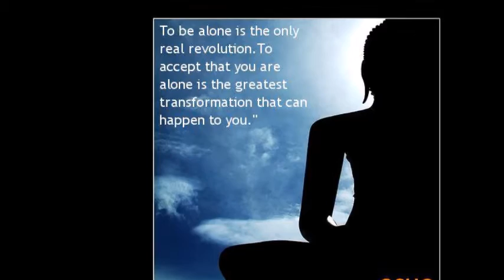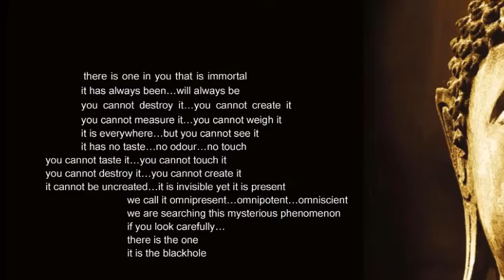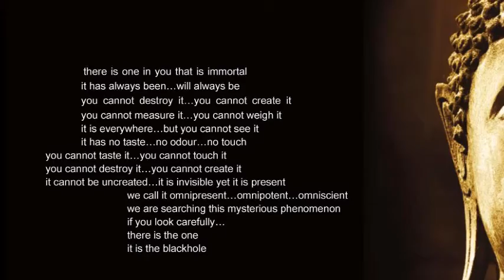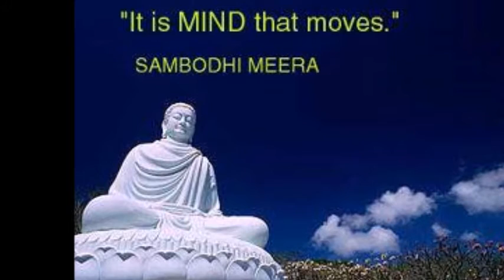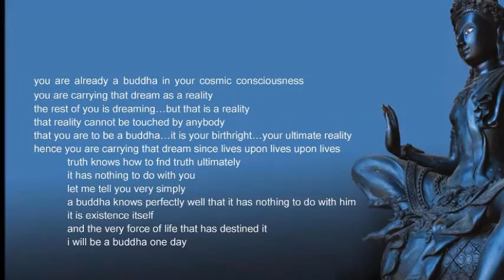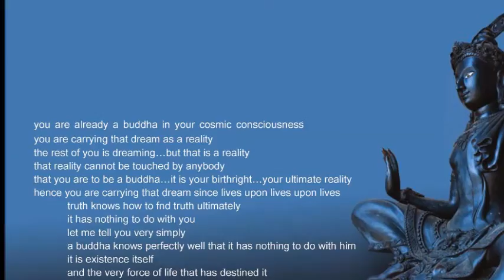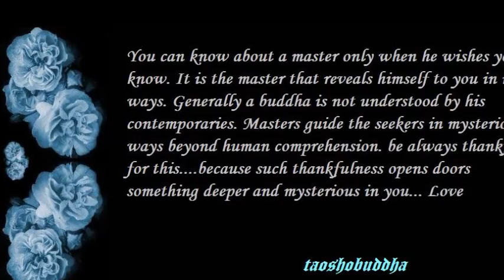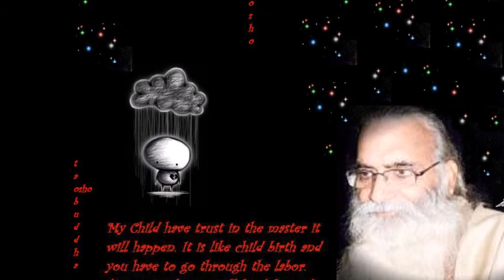THE MAGIC OF CAUSE AND EFFECT